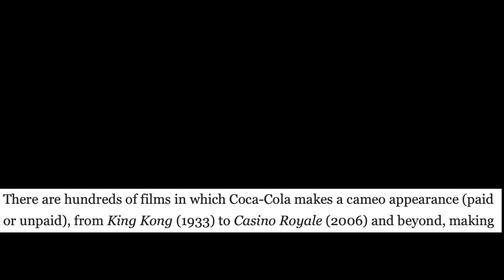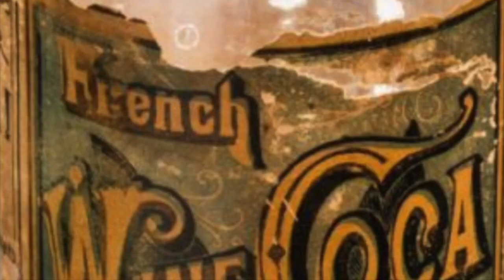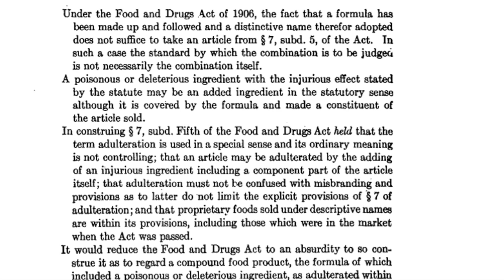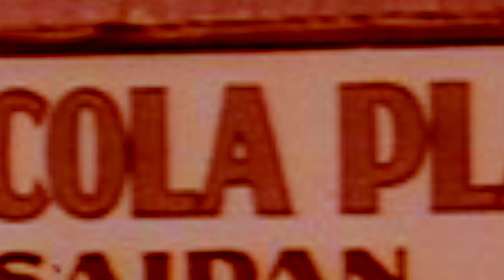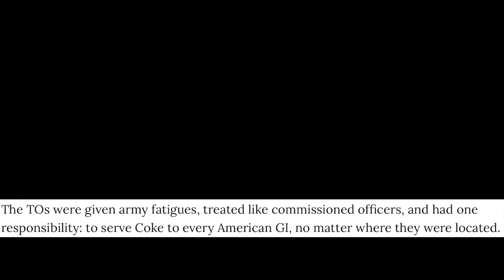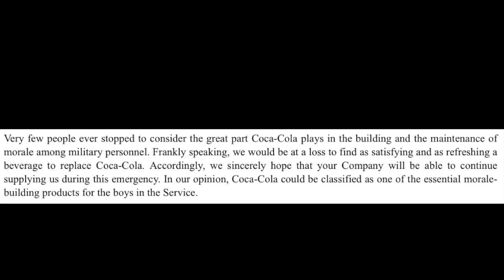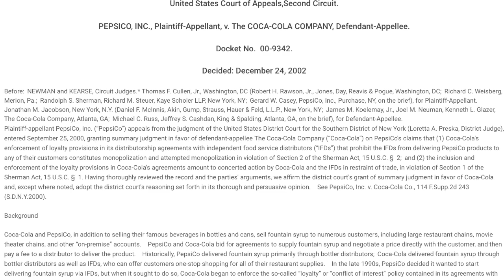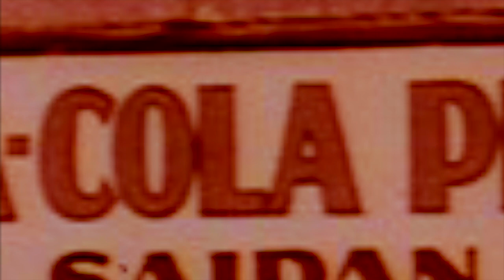World War Coke - Mini Documentary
A Mini Documentary based on the Coca-Cola Company and its participation in World War II.